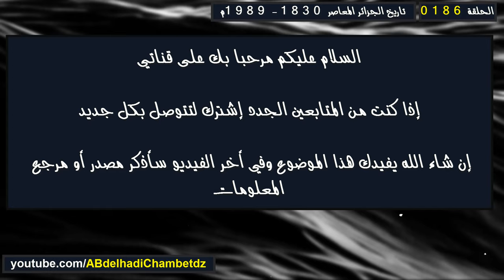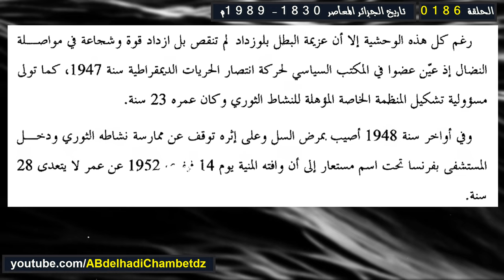تعريف بالمناضل محمد بلوزداد الجزائري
الحلقة مئة وستة وثمانون من سلسلة تاريخ الجزائر المعاصر 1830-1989م بعنوان تعريف بالمناضل محمد بلوزداد الجزائري.
محتوى الفيديو:
00:00 عنوان الفيديو وترحيب
00:20 تعريف بالمناضل محمد بلوزداد
02:41 مرجع المعلومات